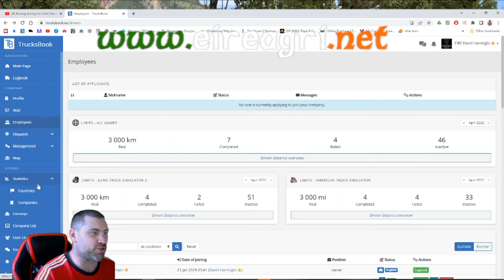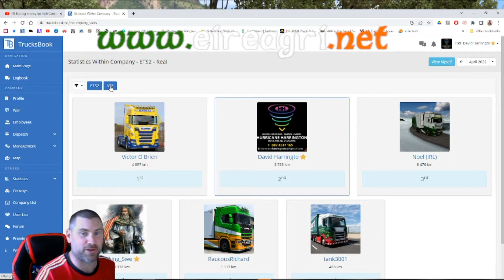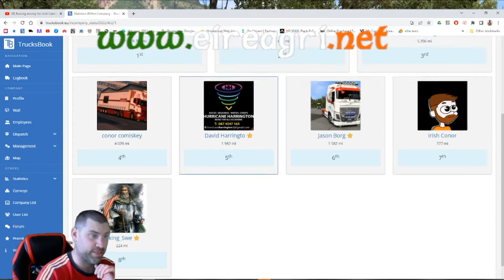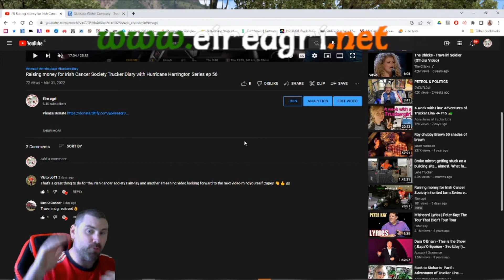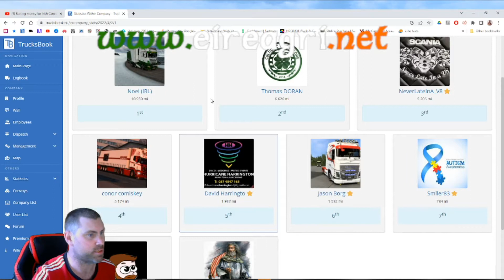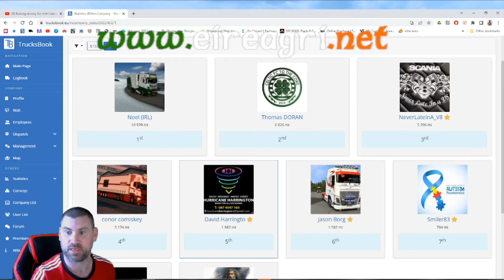New Month Trucker Diary with Hurricane Harrington Series ep 57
How are you all. Welcome along to my bran new series. With this one god only know where the road takes us. As i want to drive lorries in real life. Here is the best i can do a the moment.